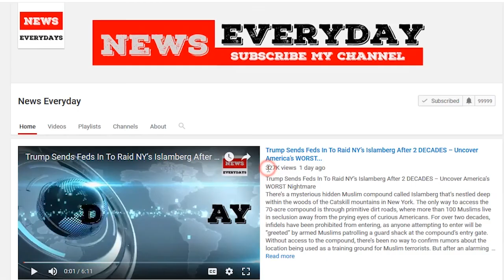Republican lawmakers consider need to protect Mueller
Republican lawmakers on Sunday grappled with the potential need to protect special counsel Robert Mueller in light of a report that said President Trump called for his firing last year.